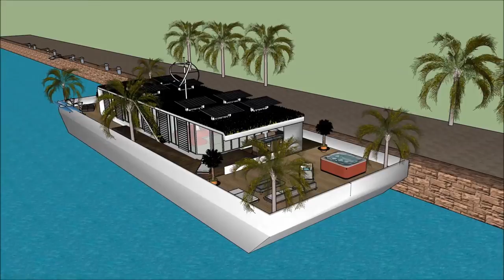Houseboat Entrepreneurship start up in Japan Tokyo worldwide development of contemporary floating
The Houseboat Entrepreneurship start up in Japan Tokyo worldwide development of contemporary floating home is made as a rent to user concept, where people can rent the Houseboat Barge Japan Mozambique Denmark China or elsewhere   The Houseboat Entrepreneurship start up in Japan Tokyo worldwide development of contemporary floating home includes an Extravagant Barge Design ready for the extravagant user to rent the barge Houseboat in Japan China Dubai New York or elsewhere world wide.

The Houseboat Entrepreneurship start up in Japan Tokyo worldwide development of contemporary floating home  has three level plans with basement underneath it, which consist all the facilities needed for the renter. The Houseboat Barge has a unique modern contemporary design with unique architectural features. It has its own lounge area with gorgeous view of the bay.